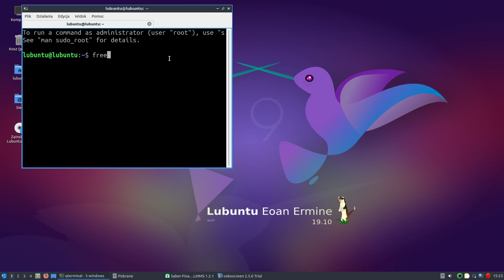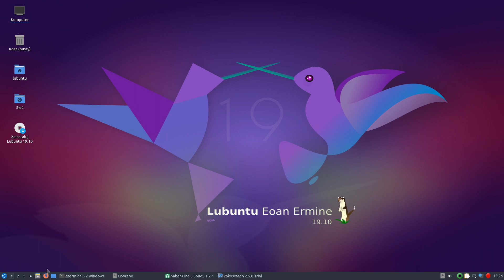20200420 Lubuntu Live USB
GNU/Linux Lubuntu 19.10 Live USB.